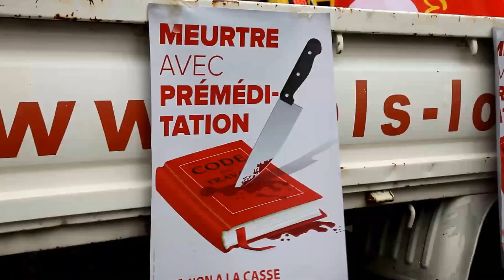Manifestation contre la loi El Khomri à Périgueux samedi 9 avril 2016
Plus de 700 personnes ont manifesté samedi 9 avril à Périgueux contre le projet de loi travail El Khomri à l'appel de l'intersyndicale CGT, FSU et FO.